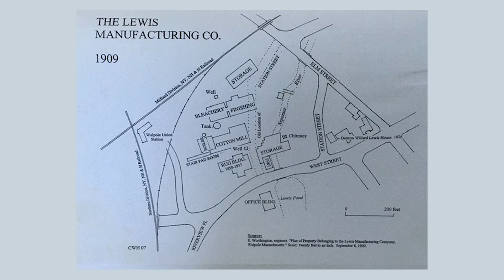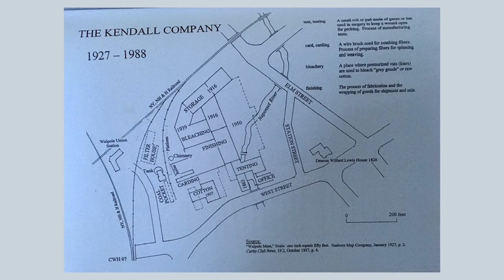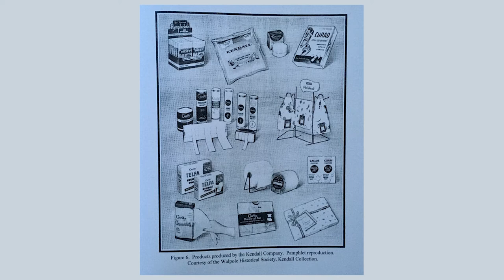Historical Profile: Henry Plimpton Kendall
With George Ransom